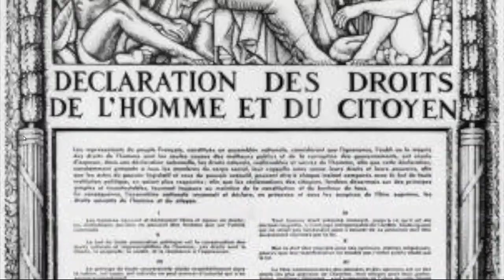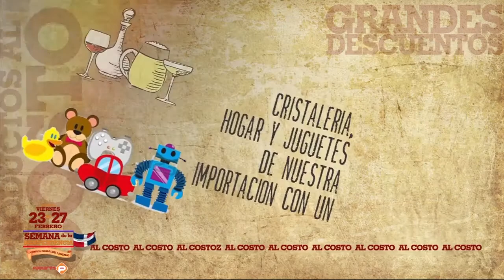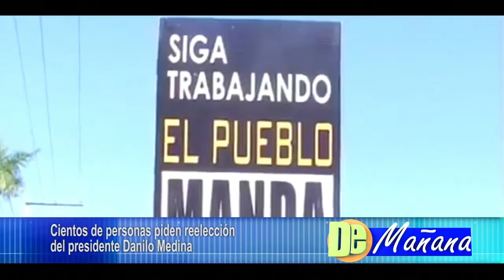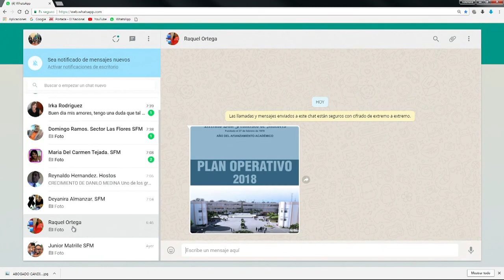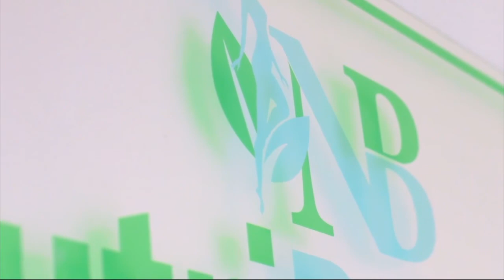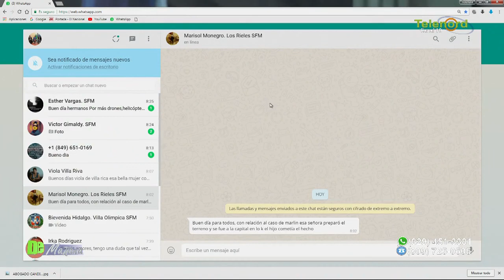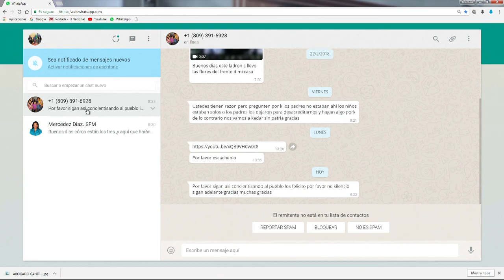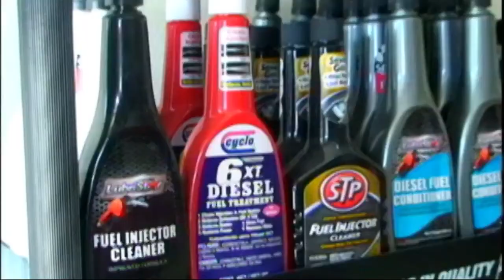DE MAÑANA 28/02/18